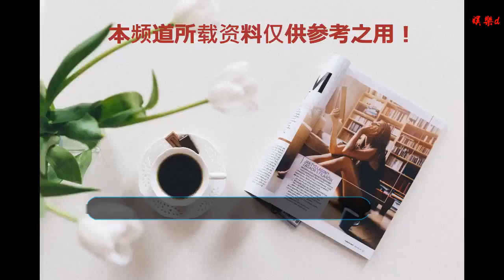CES2019：NVIDIA宣布推出新款Geforce RTX 2060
谢谢！

    英偉達（NVIDIA）參加了2019年國際消費電子展（CES 2019），在展會前一天舉辦了第一場大型新聞發布會。最近，該公司召開會議，強調將會把工作重點放在人工智能和自動駕駛汽車方面，而不單一只在游戲方面發展。首席執行官黃延森（Jensen Huang）此前曾宣布RTX系列旨在為游戲玩家提供光線跟蹤，而今天的展示是新推出的GeForce RTX 2060。
    NVIDIA GeForce RTX 2060是其20系列產品中的佼佼者，無論是在標準屏幕上還是在虛擬現實（VR）中，在圖形處理方面仍提供強大的GPU。到目前為止透露的規格顯示RTX 2060有52T Tensor Flops，可以達到5 GigaRay / Sec，并且內置6GB G6 RAM。更讓人印象深刻的是它的零售價349美元。
    黃先生一直在宣傳光線追蹤的視覺效果，這種技術可以讓電子游戲看起來更加逼真。大多數演示都展示了反射效果如何，無論是在玻璃中、水坑中還是在光亮的表面，每個演示都成功地復制了周圍的景色。
    Epic Games創始人兼首席執行官Tim Sweeney在一份博客聲明中表示：“GeForce RTX已將實時光線跟蹤變為現實。通過在虛幻引擎4中提供RTX技術，我們正在塑造游戲圖形的未來。”
    Unity Technologies負責圖形的副總裁Natalya Tatarchuk說：“實時光線追蹤使實時圖形更加接近現實，為實時領域前所未有的全局渲染效果打開了大門。”
    實時光線追蹤反射將在今年10月的戰地V中首次出現。隨著開發者逐漸習慣這項技術，GPU對它的支持也將變得更加普及，它將逐漸滲透到VR中，在VR中，沉浸式體驗將變得更加美妙。
    英偉達GeForce RTX 2060將于下周（1月15日）發布。